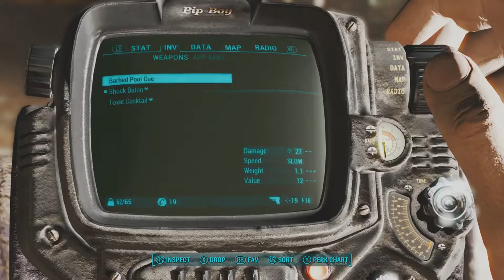Fallout 4 Survival Mod Frost - Episode 02 - Time to check out the outside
The ultra survival mod for Fallout 4 from Naugrim04, Frost!  The sequel to dust for Fallout new vegas.  A whole new survival experience!  The original survival mode for fallout 4 was easy mode, frost is the way to go.  Its only a few years after the war, weapons and loot are sparse, enemies are tougher, and deadly rads are a constant worry!

Mod list:
Frost
All Weapons HD
Ammo Retexture
Badas Spike Armor
Better Computer terminals
Better nuka cola machine
Bobby pin retex
Burnt comics are actually burnt
Button lowered weapons
Campsite
Car Explosions
Clean power armor hud
Enhanced Blood textures
Fallout 4 enhanced color correction
Fallout 4 seasons - snow
Fallout texture overhaul pip boy
Grafix texture overhaul
Haul'd out Pier
Haul'd out warehouse
HQIDR Hight quality impact decal retex
Hunting rifle retex
Improved wood textures
Interiors enhanced
I've got wood - sanctuary texture overhaul
Jesters better destroyed vehicles
Office paper debris retex
OJO BUENO texture pack
Old world Plaids
Optimized vanilla textures
Proper flyers and posters
Realisitc melee range and killmove
Retex skeletons
Retex Fertilizer bag
Retextured chems 2
Retextured first aid kits
Retextured Purified water
Retextured Toolbox
Reverb and Ambience overhaul
Shack floors redone
Sharp shacks
Survival quick save
Torch and lantern
Towbies realistic weapon sounds
Travis begone
Vehicle overhaul
Thematic and Practical
We got a badass over here xp level up sound

Specs:
i5 4690k, gtx 780 3gb, 8gb ram, recorded with elgato on second computer.